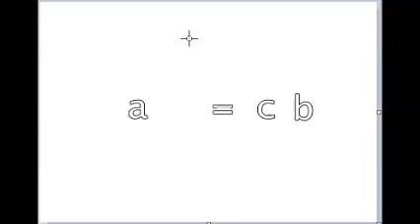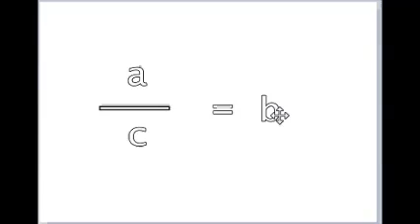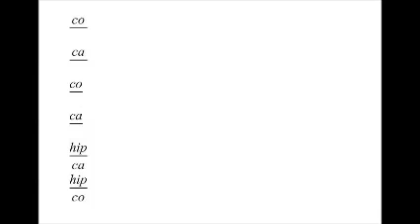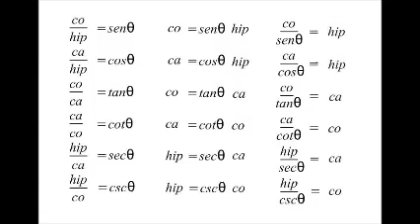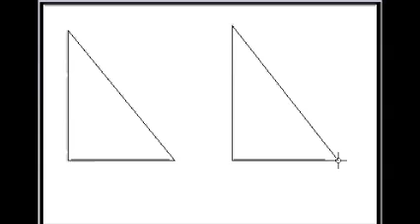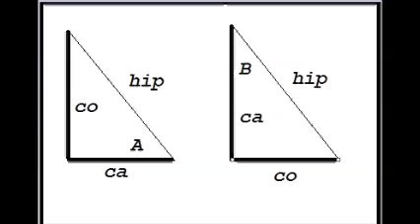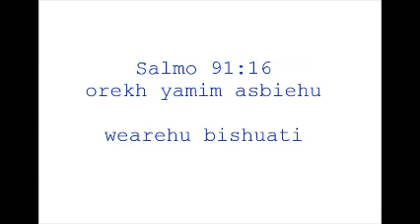trigonometria truco para deducir 18 formulas final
Trucos sensacionales con la trigonometria